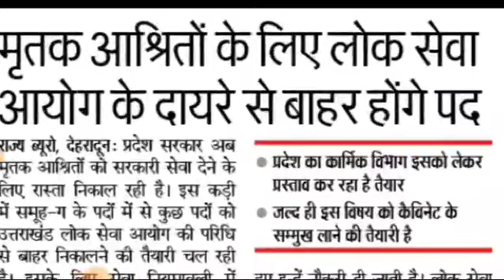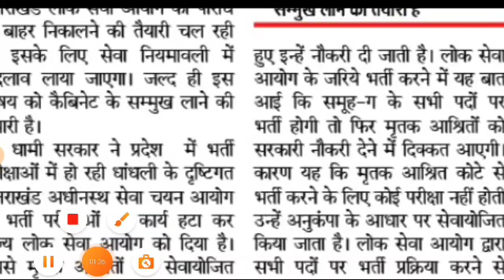Ukpsc uksssc भर्तियां पर मुख्यमंत्री धामी सरकार कैबिनेट बड़ा फैसला नियम वाली संशोधन